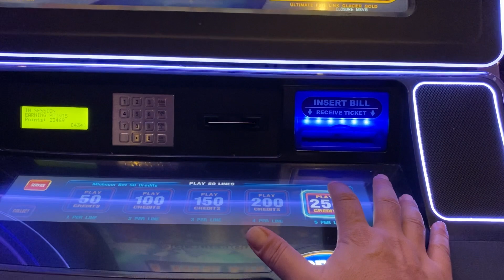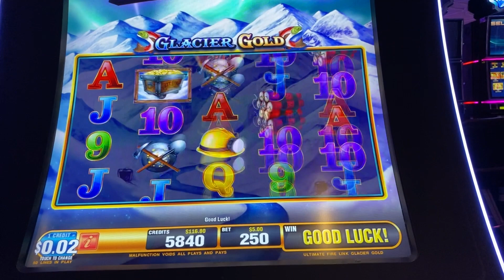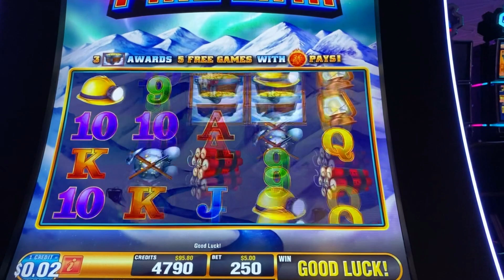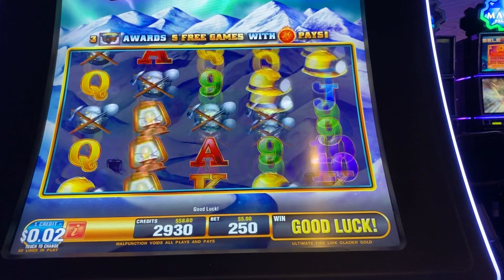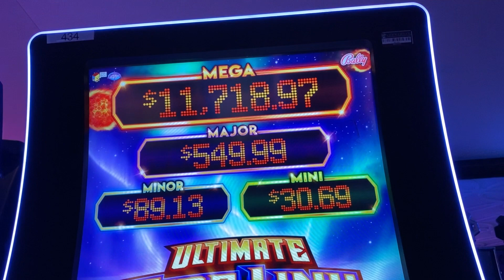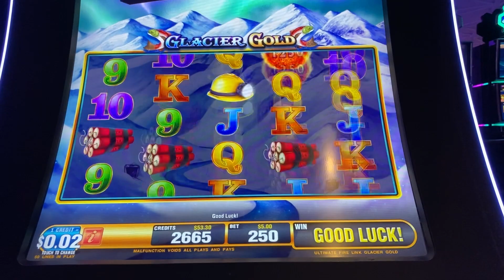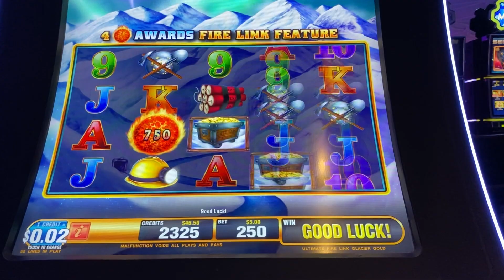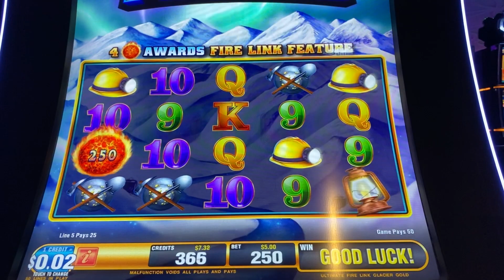☄️ Ultimate Fire Link Glacier Gold ☄️ Rather Glacier COLD 🥶😏Casino Slot Machine Downward Spiral🤦🏻‍♂️